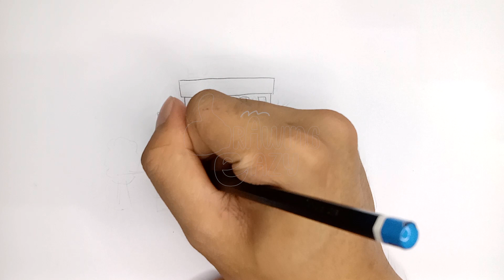How to Draw a Hospital | Easy Drawing Tutorial for Kids | Drawing Eazy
Welcome to Drawing Eazy, your go-to channel for easy and fun drawing tutorials for kids! In today's video, we're going to learn how to draw a magnificent Hospital step-by-step.

Join us as we break down the drawing process into simple and manageable steps, perfect for budding artists of all ages. Whether you're a beginner or have some drawing experience, this tutorial is designed to be fun and educational. So, grab your paper, pencils, and let's embark on this artistic adventure together!

Let's get started and bring the majestic Hospital to life on our canvas. Happy drawing!